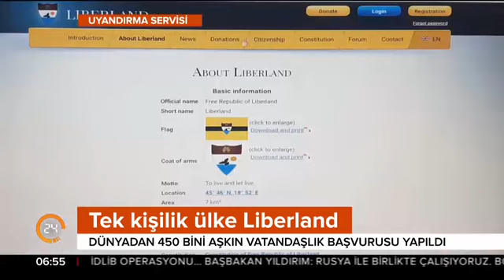Liberland'ı İstanbul'da tanıttı